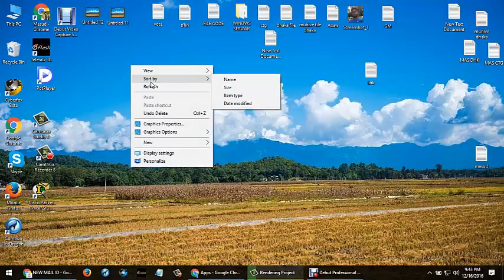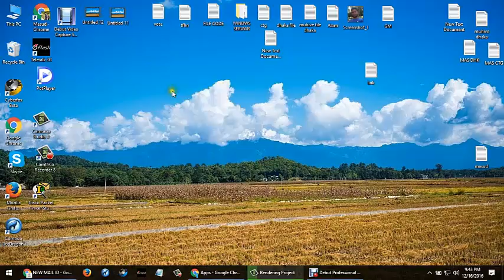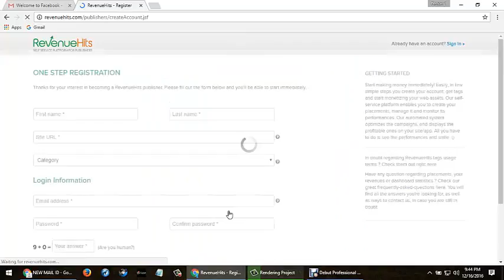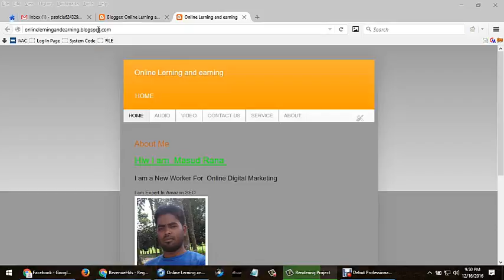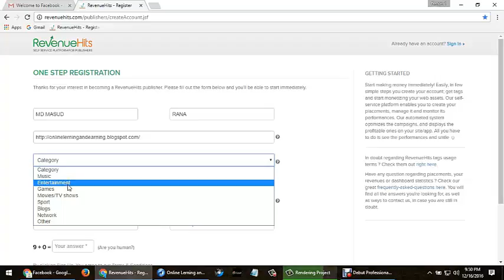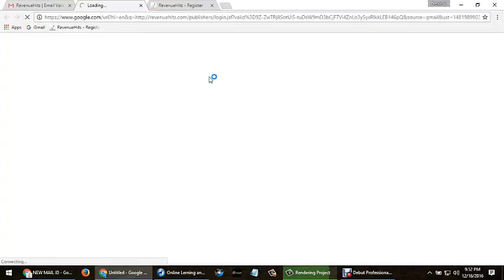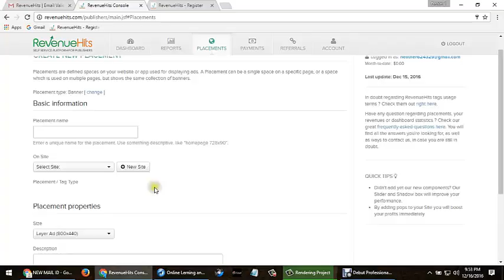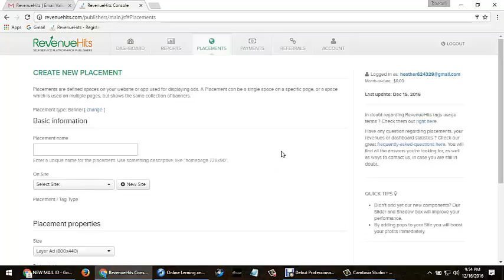How to Create RevenueHits Account For Bangla teotorial